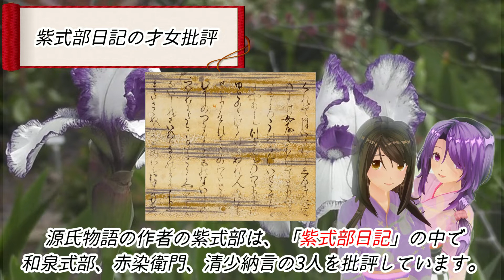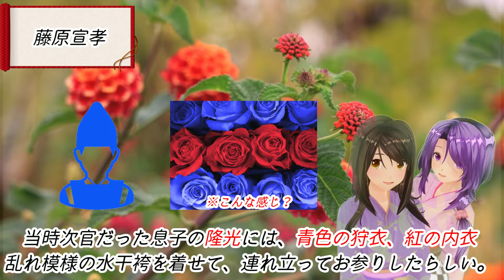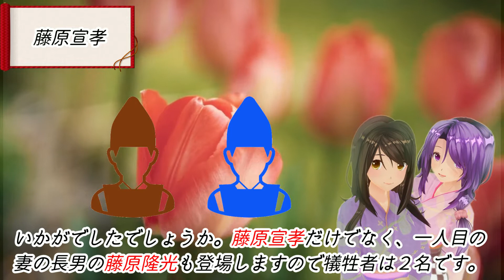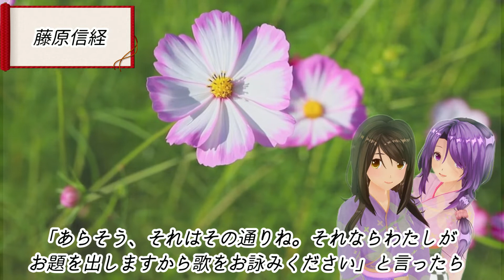【清少納言】「枕草子はこんな話⑫」紫式部VS清少納言 毒舌対決【はることめぐるかんたん古典】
はるこです。以前公開しました枕草子シリーズをリニューアルしています。第12回は紫式部は紫式部日記の「才女批評」で清少納言のことををかなりひどく書いています。その原因となったと思われる枕草子の２つの章段をご紹介します。ちなみにわたしは紫式部派でも清少納言派でもありません。

枕草子は1000年前の日本最初＆クールな随筆です。日本の歴史伝統文化を守りたいと思われる方は是非ご覧ください！
Twitterのアカウントはチャンネル概要欄にあります。
※この動画は、日本の歴史・伝統・文化と、それにに基づく日本人の精神性を守りたいと思って作っています。
・ｷｬﾗｸﾀｰと背景　COM3D2 ﾊﾞｰﾁｬﾙｱﾊﾞﾀｰｽﾀｼﾞｵ
・BGM 秋山裕和さん「Dear Childhood Friend」（フリー素材）